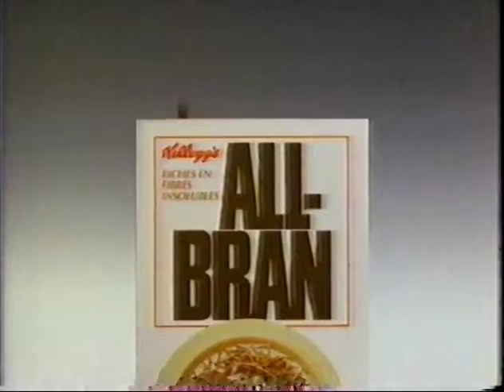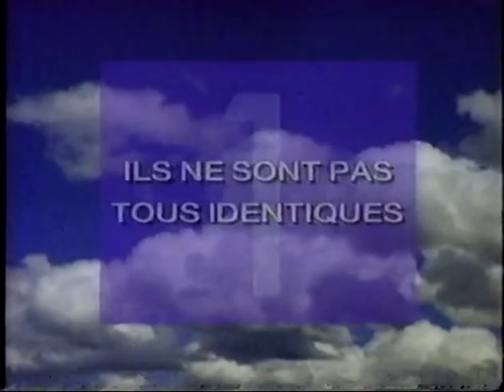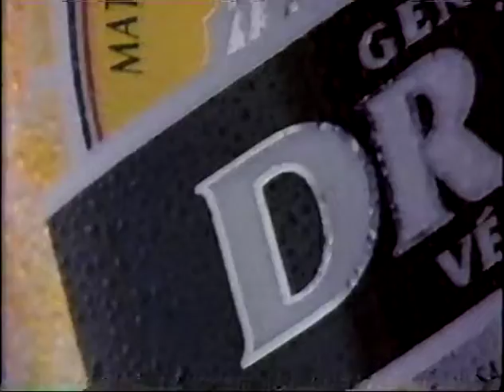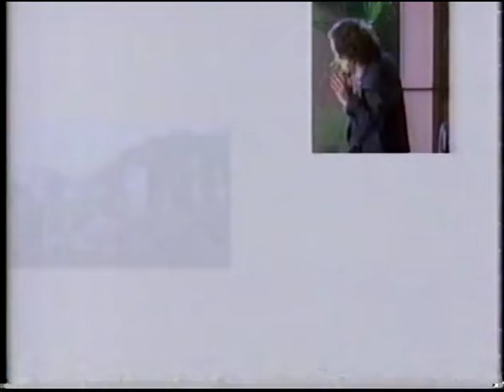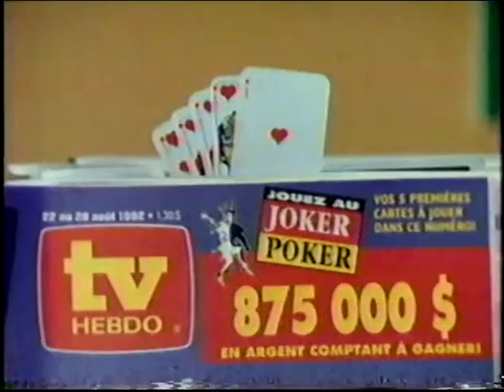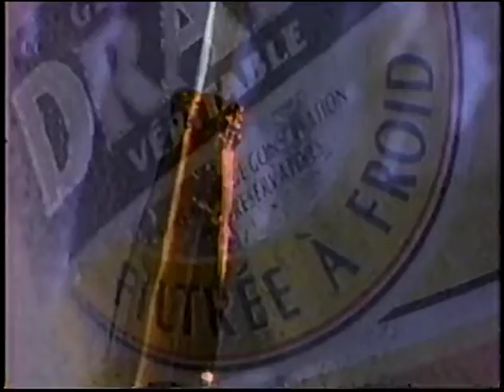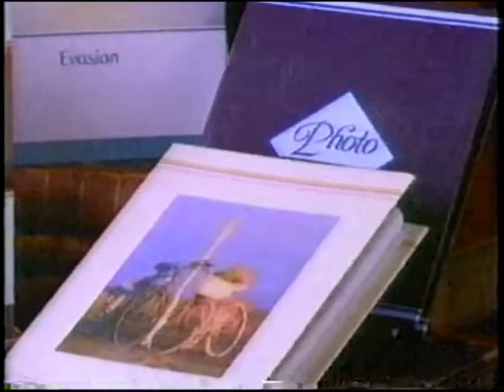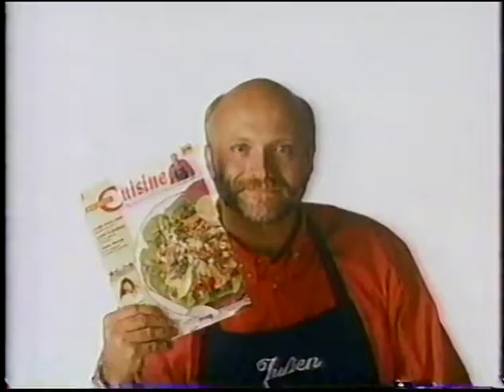Montage Publicités 1992 tirées de la série Napoléon et Joséphine